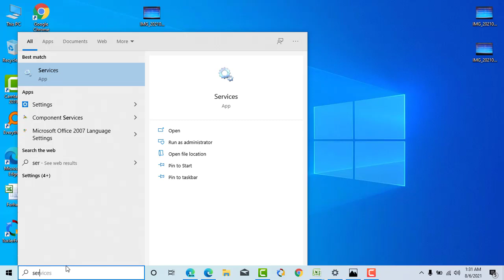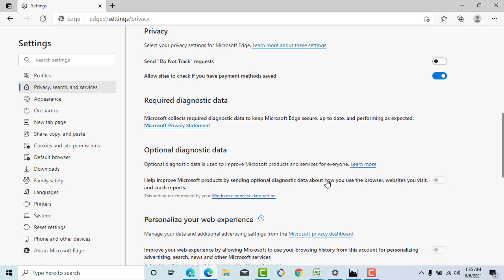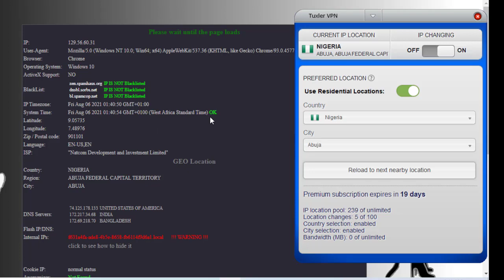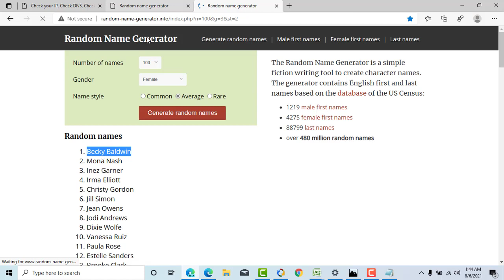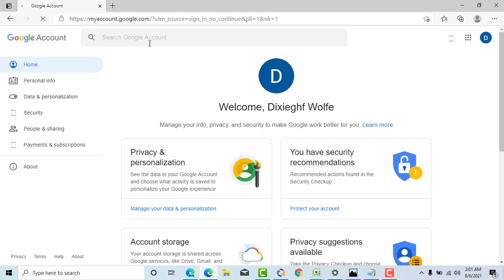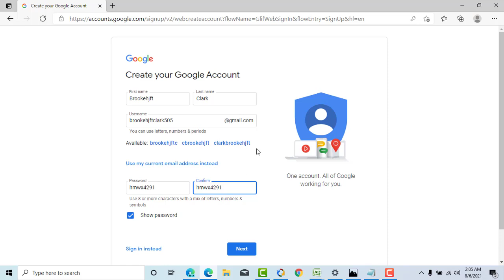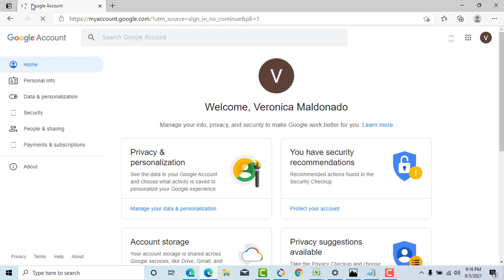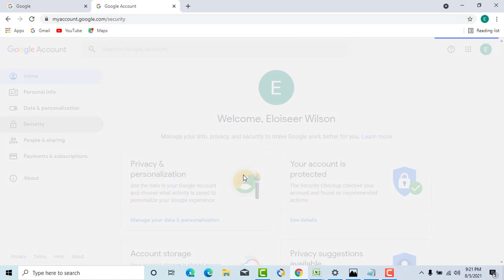how to create unlimited gmail by tuxler VPN | 2021